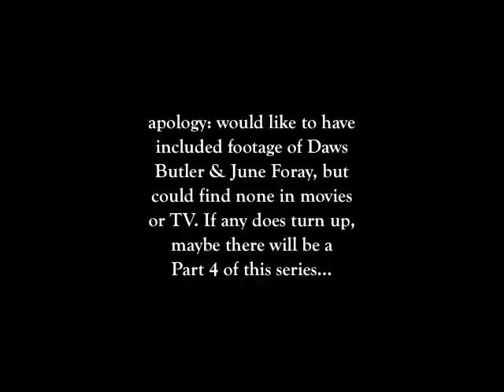Famous Cartoon Voices in Live Action Films (Part 3)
Ever wonder what the actors who voice your favorite cartoon characters really look like? Well, here's your chance to find out in this three part compilation of live action scenes of some of the most famous cartoon voice actors in the history of animation. In this third and final episode we feature:

Bea Benaderet
Mel Blanc
Arnold Stang
John Stephenson
and Walter Tetley